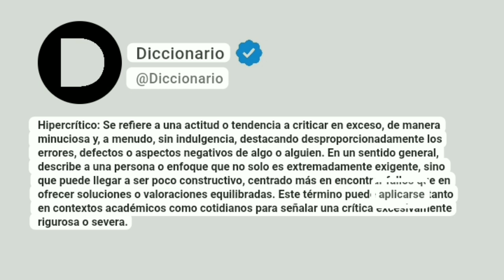Hipercrítico Significado En Español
Hipercrítico: Se refiere a una actitud o tendencia a criticar en exceso, de manera minuciosa y, a menudo, sin indulgencia, destacando desproporcionadamente los errores, defectos o aspectos negativos de algo o alguien. En un sentido general, describe a una persona o enfoque que no solo es extremadamente exigente, sino que puede llegar a ser poco constructivo, centrado más en encontrar fallos que en ofrecer soluciones o valoraciones equilibradas. Este término puede aplicarse tanto en contextos académicos como cotidianos para señalar una crítica excesivamente rigurosa o severa.